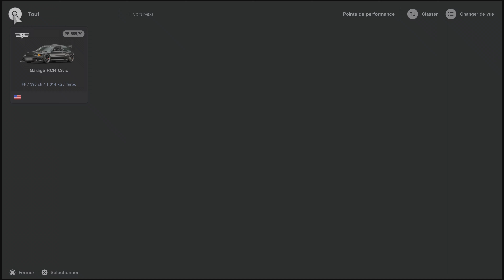Gran Turismo- Je m’acharne pour faire le meilleur temps - Mode sport - Garage RCR Civic - Tsukuba